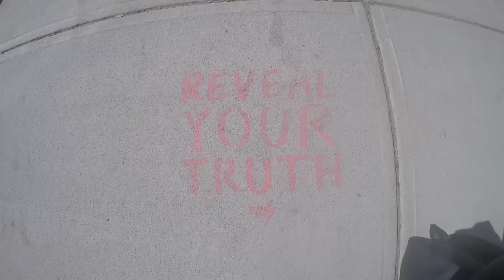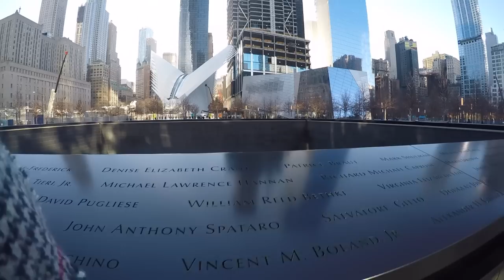New York, New York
CAT:
Tres amigues de la universitat decideixen emprendre el seu viatge de final de grau cap a Nova York. Allà decideixen memoritzar i visitar tota l'illa de Manhattan i Brooklyn.

El primer dia, vam arribar a la nit, i vam decidir passejar a prop del nostre hotel pel pont de Brooklyn.
Dia 1 - En ser el primer dia de turisme vam decidir pujar per Broadway i la 5th Avinguda. Fem una parada a l'Empire State Building i continuem la nostra aventura cap a Central Park i els llocs més famosos de la 5th Avinguda. Finalment a la nit, anem cap a Times Square.
Dia 2 - El matí vam decidir passar-la a Brooklyn. Anem al punt més famós conegut com Dumbo, un carrer de Brooklyn on veiem el pont de Manhattan al fons. Vam passejar pel parc de Brooklyn i anem al famós moll on podem veure tot l'skyline de Manhattan. Per menjar, vam decidir anar a Dean and Deluca, un supermercat molt famós on podem menjar de tot. Ens vam passejar per Chinatown i al vespre agafem un ferri a Staten Island per veure l'estàtua de la llibertat i tot l'skyline.
Dia 3 - Avui toca veure la part Est de Manhattan. Tot el High line, que és un parc urbà elevat construït sobre una antiga línia de ferrocarril de Nova York. Ens vam passejar per Times Square de dia i anem cap al Rockefeller Center al seu mirador anomenat Top of the Rock, on veiem Manhattan des de dalt al capvespre.
Dia 4 - Últim dia a la ciutat. Ens vam passejar per la Zona Zero i veiem el World Trade Center. Anem cap a la zona de Wall Street i anem cap als museus. Veiem el Moma i el MET. Acabem el nostre dia passejant per Central Park.

CAST:
Tres amigas de la universidad deciden emprender su viaje de final de grado hacia Nueva York. Allí deciden memorizar y visitar toda la isla de Manhattan i Brooklyn.

El primer día, llegamos por la noche, y decidimos pasear cerca de nuestro hotel por el puente de Brooklyn.
Día 1 – Al ser el primer dia de turismo decidimos subir por Broadway y la 5th Avenida. Hacemos una parada en el Empire State Building y continuamos nuestra aventura hacia Central Park y los lugares más famosos de la 5th Avenida. Finalmente por la noche, vamos hacia Times Square.
Día 2 – La mañana decidimos pasarla en Brooklyn. Vamos al punto más famoso conocido como Dumbo, una calle de Brooklyn donde vemos el puente de Manhattan al fondo. Paseamos por el parque de Brooklyn y vamos al famoso muelle donde podemos ver todo el skyline de Manhattan. Para comer, decidimos ir a Dean and Deluca, un supermercado muy famoso donde podemos comer de todo. Nos paseamos por chinatown y al atardecer cogemos un ferry a Staten Island para ver la estatua de la libertad y todo el skyline.
Día 3 – Hoy toca ver la parte Este de Manhattan.  Todo el High line, que es un parque urbano elevado construido sobre una antigua línea de ferrocarril de Nueva York. Nos paseamos por Times Square de día y vamos hacia el Rockefeller Center a su mirador llamado Top of the Rock, donde vemos Manhattan desde arriba al atardecer.
Día 4 – Último día en la ciudad. Nos paseamos por la Zona Cero y vemos el World Trade Center. Vamos hacia la zona de Wall Street y vamos hacia los museos. Vemos el Moma y el MET. Terminamos nuestro día paseando por Central Park.

Three college friends decide to embark on their final grade trip to New York. There they decide to memorize and visit the whole island of Manhattan and Brooklyn.

ENG:
The first day, we arrived at night, and decided to walk near our hotel on the Brooklyn Bridge.
Day 1 - As it was the first day of tourism we decided to go up Broadway and 5th Avenue. We stop at the Empire State Building and continue our adventure to Central Park and the most famous places on 5th Avenue. Finally at night, we go to Times Square.
Day 2 - The morning we decided to spend it in Brooklyn. We go to the most famous spot known as Dumbo, a street in Brooklyn where we see the Manhattan Bridge in the background. We stroll through Brooklyn park and go to the famous pier where we can see the entire Manhattan skyline. To eat, we decided to go to Dean and Deluca, a very famous supermarket where we can eat everything. We strolled through Chinatown and at sunset we took a ferry to Staten Island to see the Statue of Liberty and the entire skyline.
Day 3 - Today you have to see the East part of Manhattan. The entire High Line, which is an elevated urban park built on an old New York railway line. We stroll through Times Square by day and head for the Rockefeller Center to its viewpoint called Top of the Rock, where we see Manhattan from top to sunset.
Day 4 - Last day in the city. We walk through Ground Zero and see the World Trade Center. We go to the Wall Street area and we go to the museums. We see the Moma and the MET. We ended our day walking around Central Park.